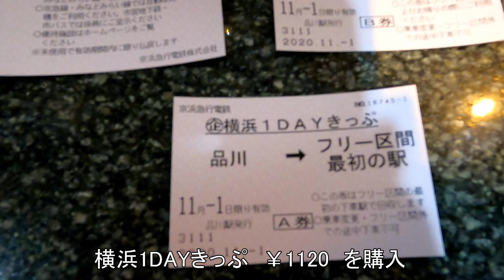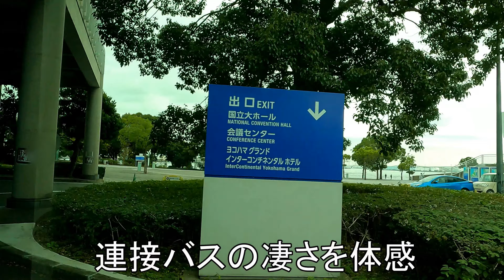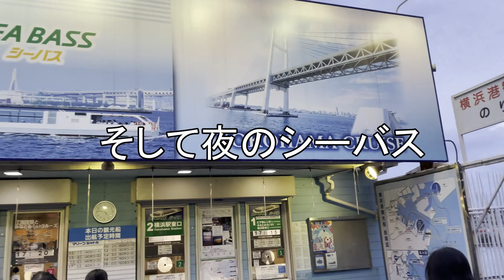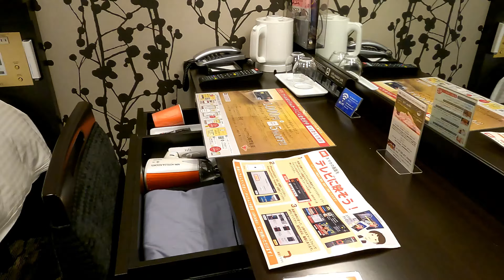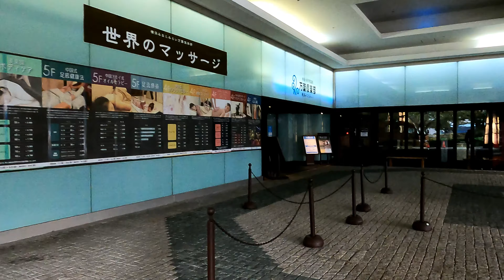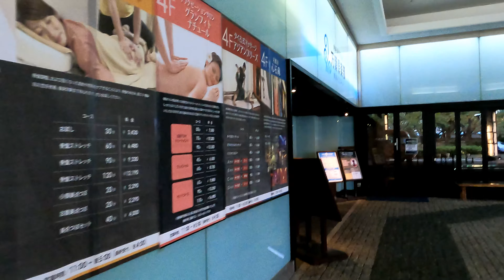横浜一人旅 ダイジェスト版 みなとみらい 京急ミュージアム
2020.11 横浜一人旅
今回は品川駅から横浜1DAYを購入し横浜1泊2日の旅をしてきました。(帰路の乗車券は放棄）
乗り物メインの旅です。
連接バス・シーサイドブルーに乗車、港の見える丘公園、中華街で昼食、
ランドマークタワー展望台、アパホテル＆リゾート　横浜ベイタワー、
夜のシーバスからの夜景、京急オープントップバスで2階席からの夜景、
コスモワールド、ホテルの豪華朝食、京急ミュージアム、横浜万葉倶楽部で温泉タイム
時間が有れば詳細動画をアップしたいと思います。